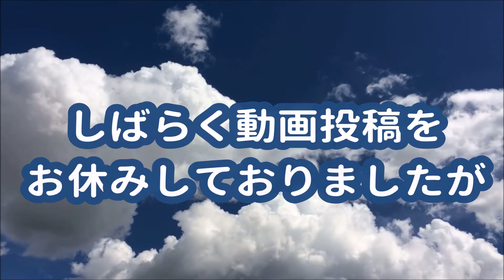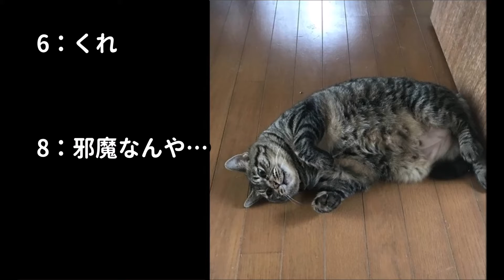【面白】ワイ家の猫さまがデブすぎて邪魔すぎる件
ワイ家のネッコが太すぎて廊下を塞いでるんだがどう思う？

自分は人間だと思ってる子猫が初めて猫を見たときの反応が面白すぎるｗｗｗ

【芸能人の気になる噂】えっ？この人も！？かつら・ハゲ疑惑のある有名人達！【悲報】